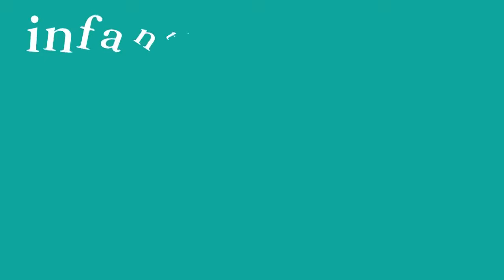Assento Infantil Infantino Multifuncional 3 em 1 - Infantino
Cadeira Infantino Multiassento que Cresce com o Bebê da Infantino

Assento infantil Infantino multifuncional 3 em 1, possui assento com elevação, o qual acompanha o crescimento dos nossos pequenos, além de oferecer a melhor posição para a hora da alimentação, junto com toda a interatividade oferecida pelo produto, com bandejas e porta copos. Sem dizer os brinquedos, que tornam qualquer alimentação, ainda mais divertida.

No 1º estágio como assento de chão para.

No 2º estágio como assento de alimentação, com a bandeja e fixado em cadeiras comuns.

No 3º estágio sem bandeja e sem almofada, fixado em cadeiras comuns para adaptar a criança à mesa (booster).

Idade recomendada: a partir de 4 meses até 4 anos ou 15 quilos.

- 3-em-1: espaço de recreação interativo, alimentação e mesa auxiliar.
- Inclui 4 brinquedos de atividades envolventes para o bebê.
- Almofada lavável e removível para fácil limpeza.
- Tecido lavável à máquina no delicado.
- Cores brilhantes e assento listrado.
- Construção plástica.
- 100% tecido de polietileno.
- Os brinquedos se afastam para revelar a bandeja escondida
- Inclui cinto de segurança de três pontos.